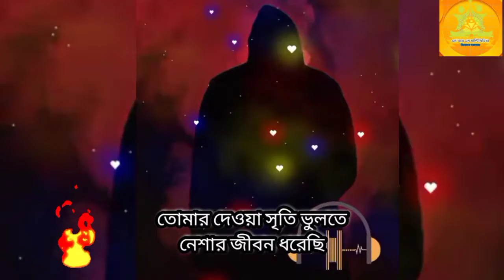তোমার দেওয়া সৃতি ভুলতে নেশার জীবন ধরেছি..... Bangla emotional song...